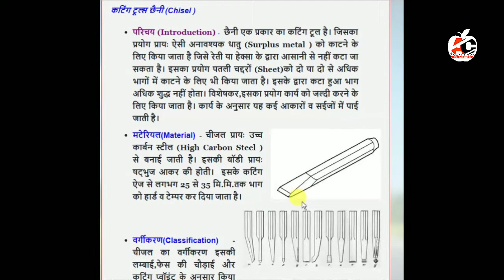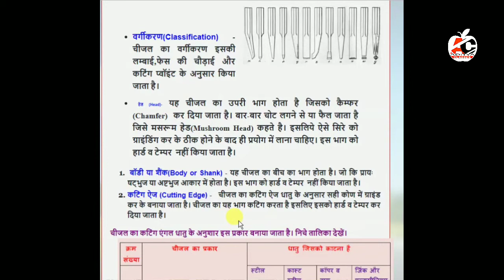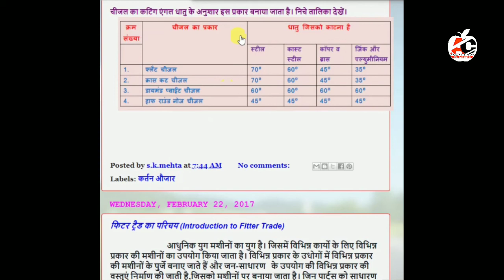Types of Chiesel and Prevention छैनी के प्रकार एवं सावधानियां( ITI FITTER 2019) p-2